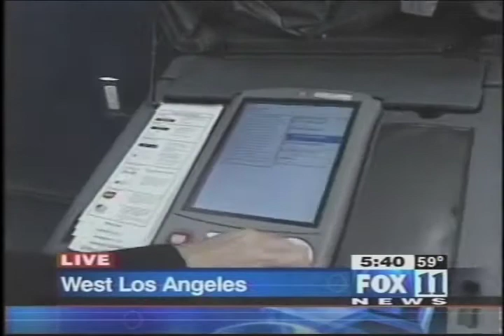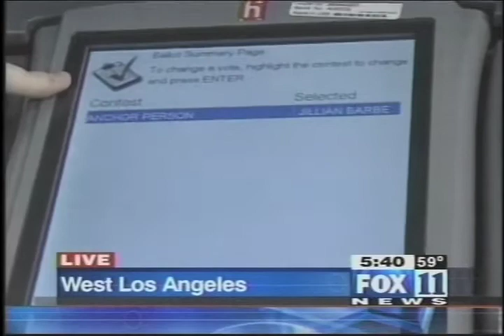KTTV Fox 11 Morning News 5AM Mobile Voting Unit